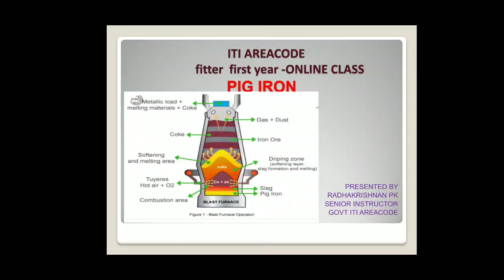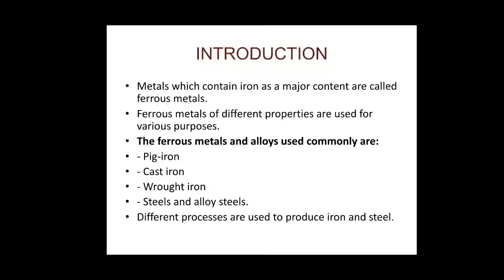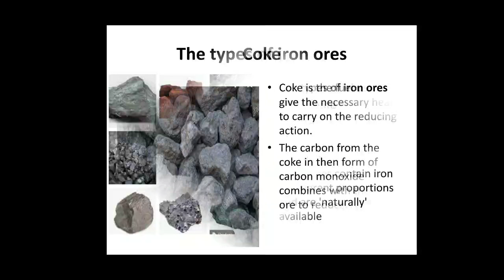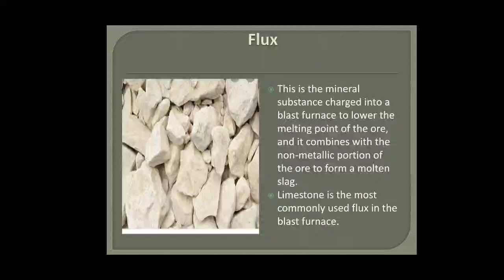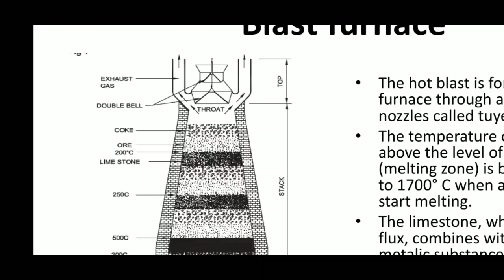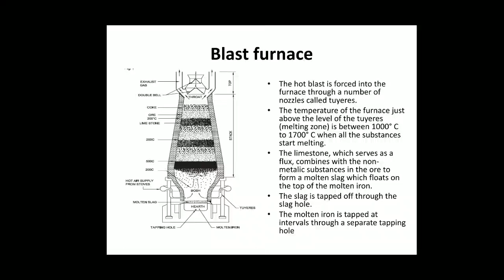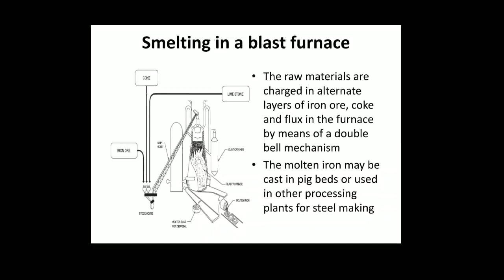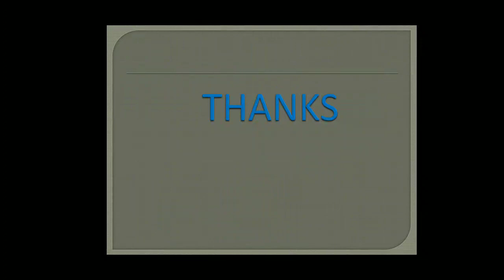PIG IRON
ITI Areacode Fitter Firstyear theory class